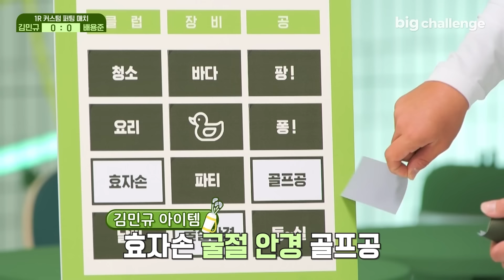[big챌린지] 천재 골퍼들을 데리고 이런 게임을..?🤣 1라운드 만에 현타(?)온 프로 골퍼들의 밥상을 건 스포츠 전쟁🏌️‍♂️ | big챌린지 ep1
먼지떨이, 튜브, 효자손…
이걸로 골프를 치라고요🥺??

프로 골퍼 평생(?) 처음 겪어보는
비비고 밥상을 건 이색 골프 대결!!

배용준, 김민규 프로는 말도 안 되는
아이템들로도 멋진 경기를 보여줄 수 있을까?🤔

※ 빅챌린지 댓글 이벤트는 5/8(일) 종료되었으며,
당첨자 발표는 댓글을 통해 진행됩니다!

✔선수들이 먹은 비비고 제품은?

  ▶ 비비고 갈비탕
      * 제조원 : 씨제이제일제당 (주)

  ▶ 비비고 차돌된장찌개

  ▶ 비비고(bibigo)진한고기만두

  ▶ 비비고 썰은 배추김치
      * 제조원 : F1 씨제이제일제당(주) BLOSSOM CAMPUS 4동(유통전문판매원),
         F2 : 경기농협식품조합공동사업법인 화성지사무소, F3 : 경기농협식품조합공동사업법인 파주지사무소

  ▶ 비비고 파김치
      * 제조원 : 경기농협식품조합공동사업법인 화성지사무소,
      * 유통전문판매원 : 씨제이제일제당(주) BLOSSOM CAMPUS 4동

  ▶ 비비고 남도떡갈비
      * 제조원 : 씨제이제일제당(주) BLOSSOM CAMPUS

  ▶ 신비비고(bibigo) 도톰동그랑땡

  ▶ 비비고 순살 고등어구이
      * 제조원 : 씨제이씨푸드 주식회사, 유통전문판매원 : 씨제이제일제당(주)

  ▶ 비비고 소고기 장조림
      * 제조원 : 잇츠올레 주식회사, 유통전문판매원 : 씨제이제일제당(주)

  ▶ CJ 비비고 잔칫집 모둠잡채
      * 제조원 : 씨제이제일제당(주) 남원공장